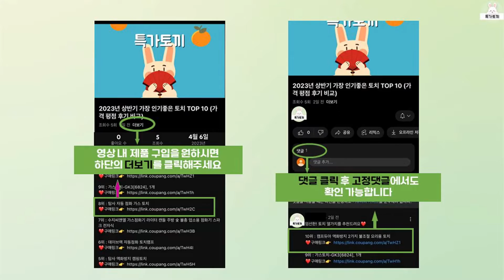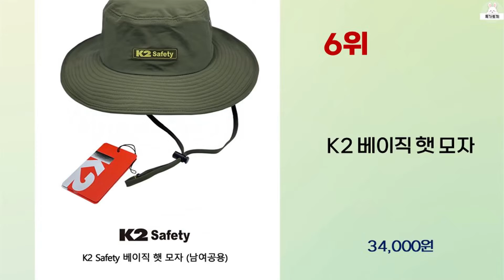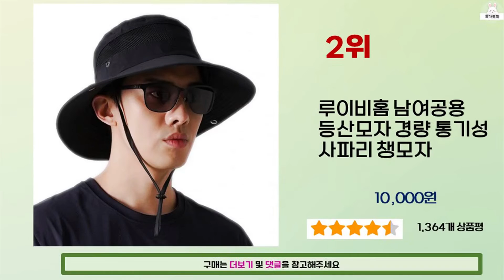2023년 하반기 가성비 좋은 등산모자 BEST 10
2023년 하반기 가성비 좋은 등산모자 10가지를 소개해드립니다.

10위 : 느와드코코 방수 휴대용 포켓 스포츠 레져 캠핑 시원한 등산모자

8위 : 씨밀레 자외선차단 챙 아웃도어 모자

7위 : 씨밀레 자외선차단 챙 아웃도어 모자, 베이지

5위 : 데이즈원 남성 여름 사파리모자 남자 등산 캠핑 낚시모자

4위 : 루끄리드 선쉐이드 여자 등산모자 낚시모자 등산용 챙모자 사파리모

3위 : 가엔가 야외할동에 좋은 폴딩 경량 버킷햇 사파리 모자 벙거지,

2위 : 루이비홈 남여공용 등산모자 경량 통기성 사파리 챙모자

1위 : 에이빅 UV 자외선차단 등산 낚시 햇빛차단 여름 플랩캡, 카키

 감사합니다